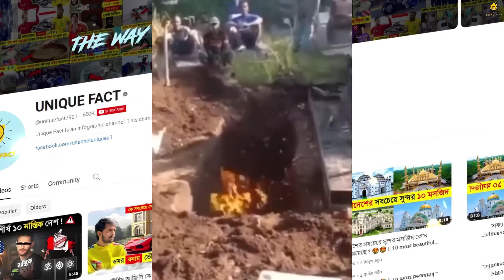কবরের আজাব কাকে বলে ভিডিওটি না দেখলে বুঝবেন না..😱😱 || Mysterious Things In Bangladeshi Qabristan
আসসালামু আলাইকুম